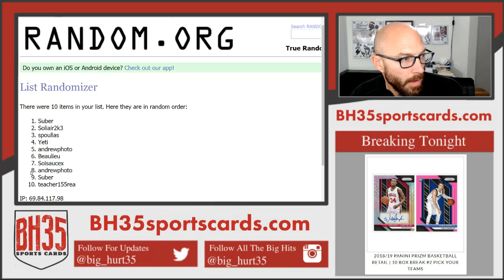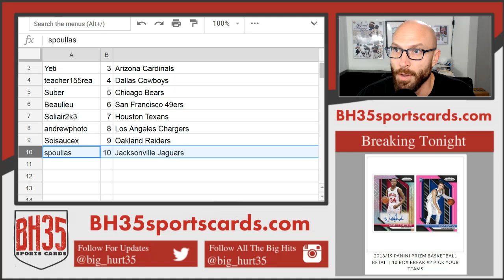Mini Filler for 2018 Playbook Football Case Break #2